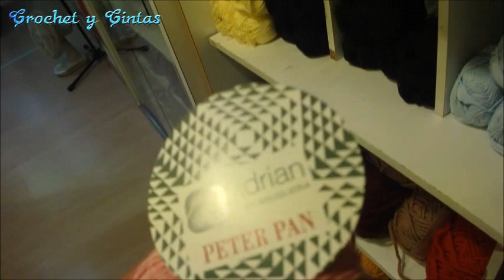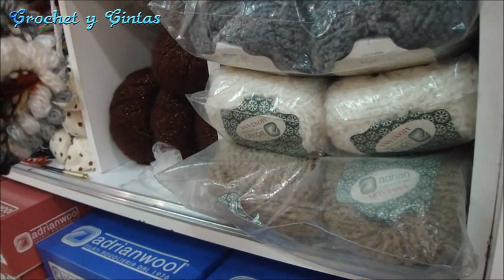Comprando lanas e hilos en Italia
Durante mis vacaciones en Italia, me di un tiempo para hacer compras de lanas e hilos. Entre las que más me gusto esta una de cinta con la cual espero tejer un proyecto muy pronto.

Espero te guste el video. Si te gusto el video ponle "me gusta" y compártelo con tus amigos.